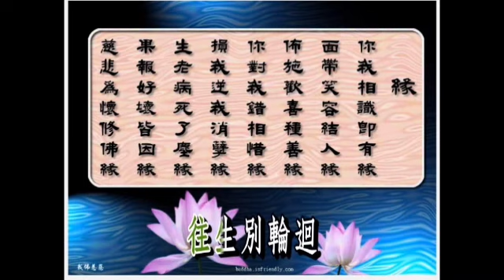願到彌陀國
佛青影片庫

佛青網站

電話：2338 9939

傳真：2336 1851